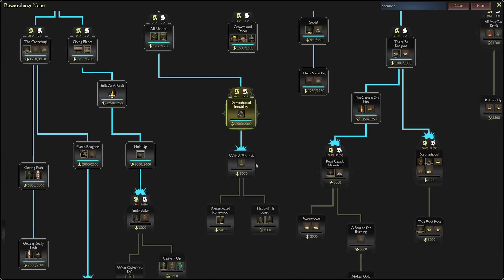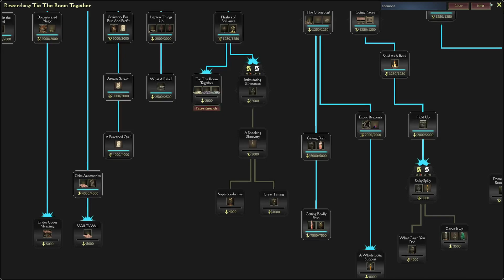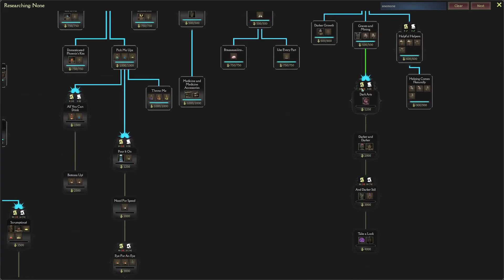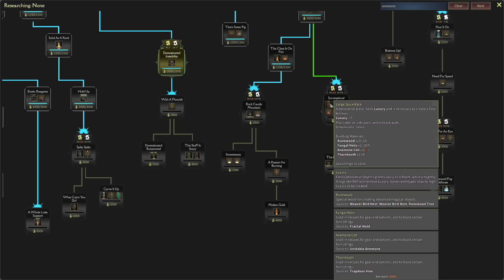The Cronebug Was Trying His Best! | Mind Over Magic | EP 28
A Let's Play of Mind Over Magic. Have you ever wanted to run your own school of magic while exploring the bowels of the earth and keeping the ever-creeping doom at bay? I can't say I'm qualified to teach but it'll be certainly entertaining to watch me try!

Design, build, and manage your magic school to explore what lies below. Study lost arcana, grow exotic plants, brew potions, and raise undead servants -- only you can prepare your fragile students to harness their Mind Over Magic.